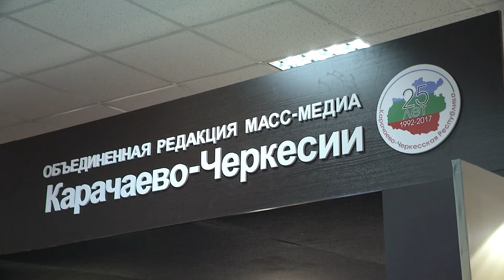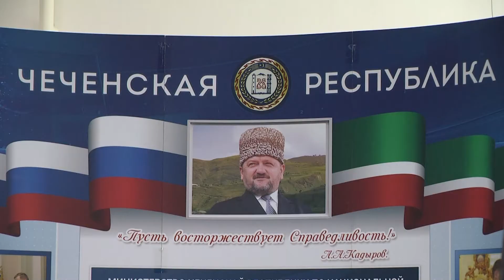Дзыллон информацион фæрæзты форум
Мæхъæлы кусын райдыдта дзыллон информацион фæрæзты форум. Алы республикæ дæр дзы равæрдзæн йæ экспозици. Стыр æмбырды архайынц Цæгат Ирыстоны минæвæрттæ дæр. Уыдон дзы равдисдзысты нæ республикæйы рæзтыл дзурæг æрмæджытæ. Фылдæр æргом дзы аздахдзысты национ телеуынынады проектмæ. Фарон нæ республикæйы сæргълæууæг Битарты Вячеслав Иры дзыллæйæн дзырд радта, афæдзы фæстæ нæм ног телекомпани кæй скусдзæн, уый тыххæй. Æмæ йæ ныхас сæххæст кодта.

Фидæны информацион технологитæ…
Медиахызæджы æрхъуыдыдзинæдтæ ахæмтæ сты æмæ цыфæнды цаутæм дæр уыцы-иу рæстæг бакæсæн ис зæххы къорийы алы ран дæр. Ногдзинæдтæм йе `вæрæн бахаста Цæгат Ирыстон дæр. Дзыллон информацион форуммæ бацæттæ кодта Национ телеуынынады равзæрд æмæ газет «Северная Осетия»-йы юбилеймæ проекттæ.

Уæвгæ, Цæгат Ирыстоны дзыллон информацион фæрæзтæ бирæ æмæ алыхуызон сты: 44 мыхуыры рауагъдтæ, 20 журналы, 16 радио æмæ 10 телеканалы. Алчидæр сæ архайы адæммæ тагъд, раст æмæ æргом информаци хæццæ кæныныл.
Цард размæ цæуы, ивддзинæдтæ хæссы… Ивы æмæ парахат кæны форум дæр. Ацы аз сси æппæтдунеон. Ссыдысты йæм Казахстан, Абхази æмæ Хуссар Ирыстоны минæвæрттæ. Ныр бирæ бæстæты разамонджытæ, уацхæсджытæ, эксперттæ, блогертæ иумæ кусынц æмæ агурынц регионты рæзты мадзæлттæ.

Алыхуызон дискусситæ, дæсныйад æвдисæг ахуыртæ, равдыстытæ, тымбыл стъолтæ - дыууæ боны Цæгат Кавказы регионты уацхæсджытæ зонгæ кæндзысты кæрæдзийы фæлтæрддзинадимæ. Ацы аз форуммæ ссыд 500 адæймагæй фылдæр. Ныхас кæндзысты регионалон мыхуыры фæрæзты уавæрыл æмæ зындзинæдтæ куыд аиуварс кæнæн ис, ууыл.
Форумы кæронбæттæн та, фæткмæ гæсгæ, хуыздæр уацхæсджыты схорзæхджын кæндзысты хæрзиуджытæй.

Зыхъуаты Жаннæ, Æлбегаты Генриеттæ, Каджаты Алыксандр, программæ «Ирыстоны хабæрттæ»._